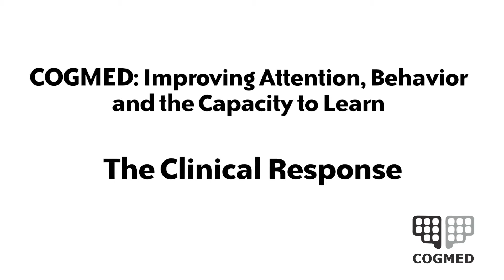Pearson Education: COGMED Working Memory Training Overview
highlight the Cogmed Working Memory Training as a solution for individuals who are held back by their working memory capacity. Cogmed is the leader in evidence-based training solutions for improved cognitive performance and this video proves the value of their program.

School inventions and tutoring did not help at all. COGMED did. Thomas and Michaela boast about their high school success as a COGMED user. Dr. Carol Armstrong, Psy. D, clinical psychologist and COGMED provider was skeptical then tells us how COGMED made her a believer.

COGMED improves attention, behavior and the capacity to learn.